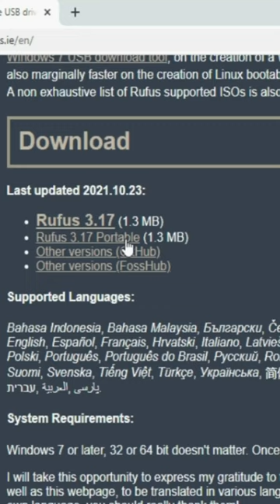Windows bootable Pendrive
How to make a bootable usb Pendrive, it's a windows 11 bootable Pendrive. USB Pendrive bootable windows 11.
Windows 11 bootable Pendrive using Rufus software